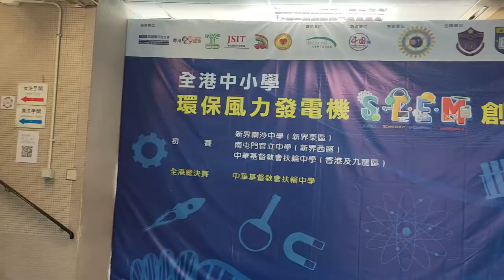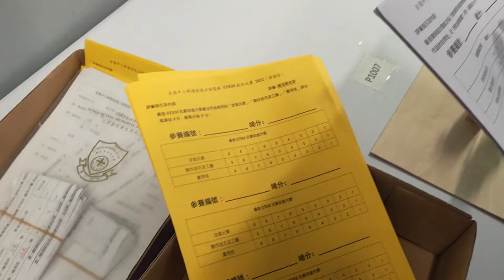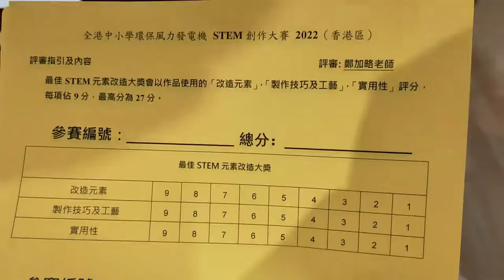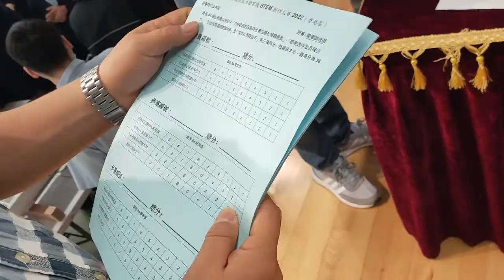全港中小學風力發電機創作大賽2022，扶輪中學初賽